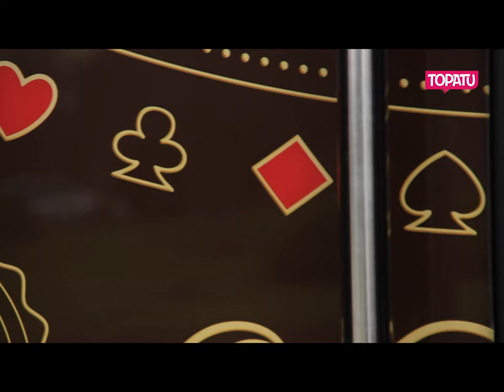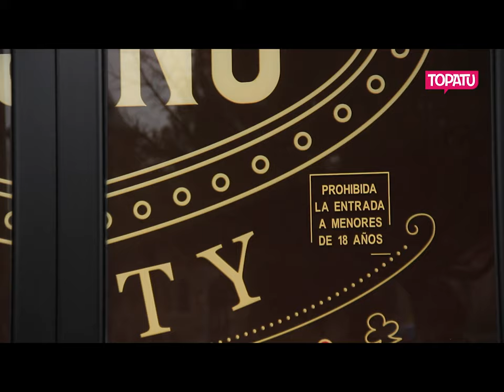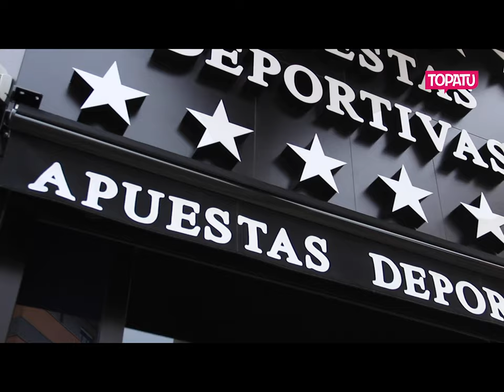"Gure aisialdia jokora bideratzen ari dira"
Geroz eta apustu etxe eta joko-makina gehiago ikus daitezke Iruñerrian. Egoeraz kezkatuta, herri eta auzoetako plataformak batu eta Iruñerriko Apustu Etxeen Aurkako Plataforma sortu dute. Otsailaren 8an manifestazioa deitu dute.